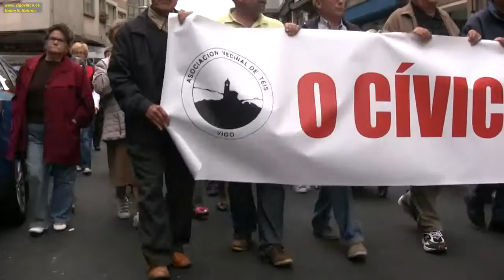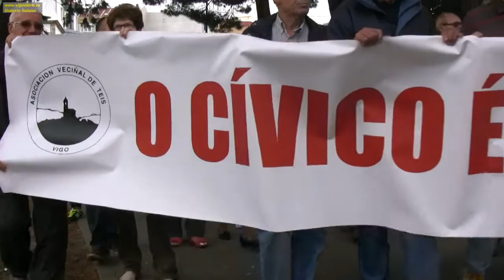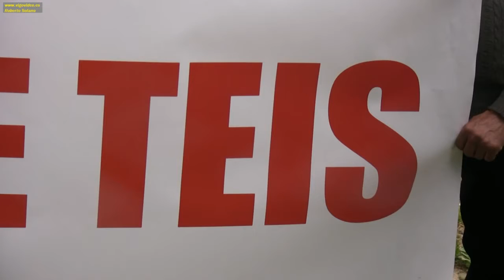Sexta semana por el Centro Cívico de Teis.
La lucha por impedir la privatización de su gestión continúa, pese a los constantes reveses meteorológicos.